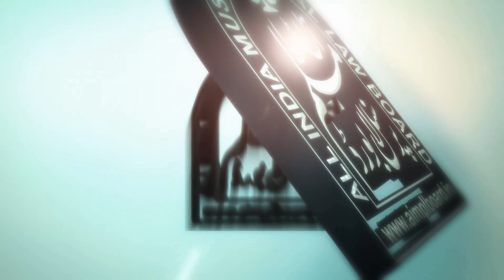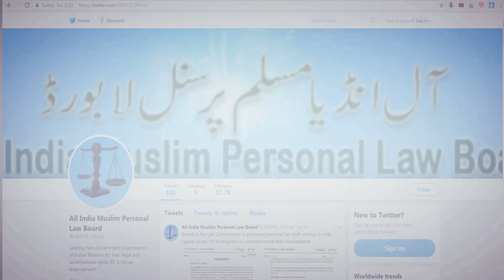Ye Mulk Mukhtalif Mazahib Ka Gahwarah Hae | ये मुल्क मुख्तलिफ मज़ाहिब का गहवाराह है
Ye Mulk Mukhtalif Mazahib Ka Gahwarah Hae |

ये मुल्क मुख्तलिफ मज़ाहिब का गहवाराह  है

Maulana Muhammad Rabey Hasani Nadvi DB
(President All India Muslim Personal Law Board)